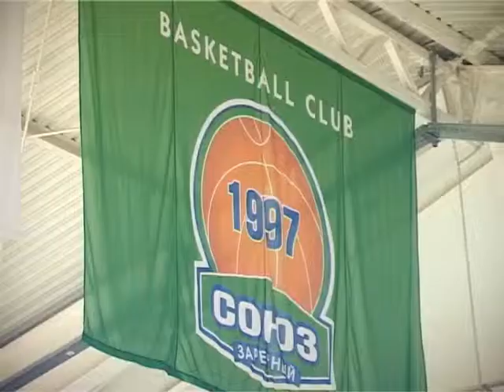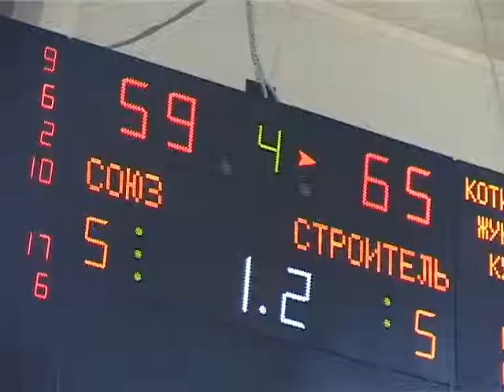БК «Союз» провел два домашних матча